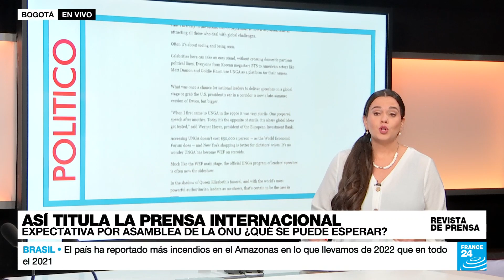"Un escaparate para ver y ser visto", así tilda 'Politico' a la Asamblea General de la ONU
Abrimos Revista de Prensa repasando este análisis que hace el medio estadounidense 'Politico', que critica que el encuentro de 150 líderes políticos en Nueva York se ha convertido en una suerte de "Foro de Davos con esteroides", en referencia al Foro Económico Mundial que se celebra en Suiza y donde se reúnen distintas personalidades influyentes a buscar recetas para mejorar el mundo. Concluimos con los homenajes finales de la prensa británica e internacional a la reina Isabel II tras su funeral.